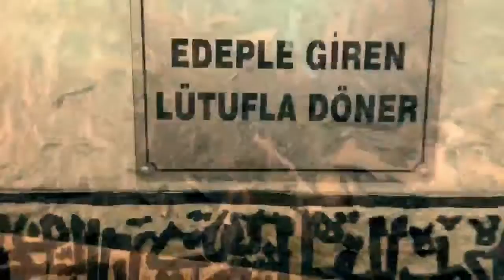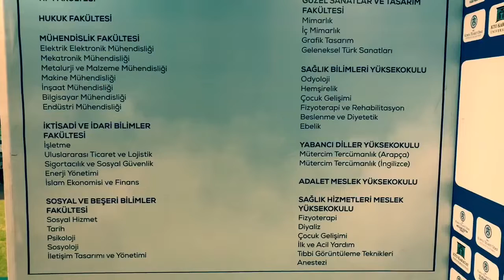Şanlıurfa Üniversite Tercih Günleri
KTO Karatay Üniversitesi tanıtım ekibi, Şanlıurfa Üniversite Tercih Günleri’nde aday öğrencilerimizle buluşuyor. Standımıza yoğun ilgi gösteren Şanlıurfalı aday öğrencilerimize teşekkür ederiz.